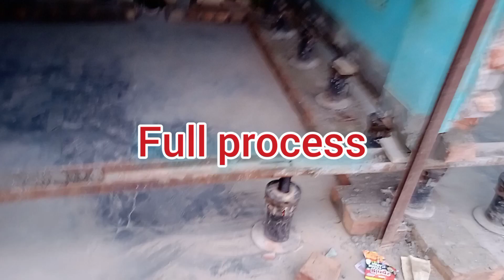জ্যাক দিয়ে পুরনো ঘড় তোলা নতুন প্রজন্ম/full process building On Old House With Jack||new Idea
জ্যাক দিয়ে পুরনো ঘড় তোলা নতুন প্রজন্ম/full process building On Old House With Jack||new technology Idea

khirki design window design .